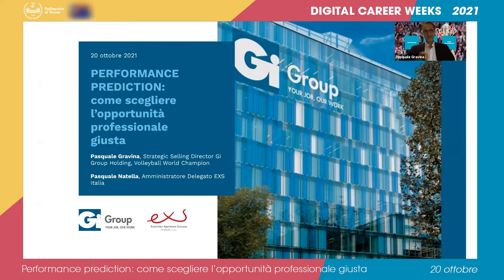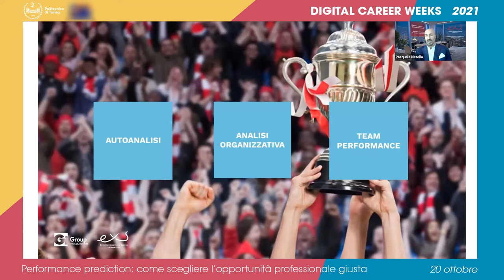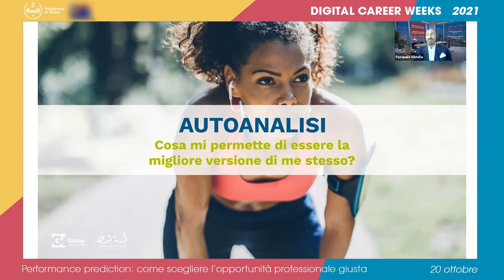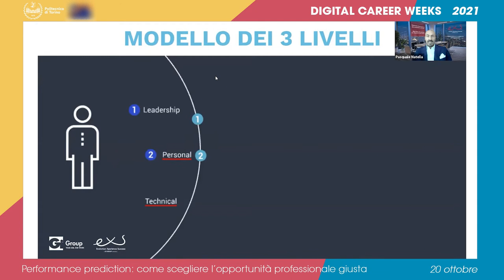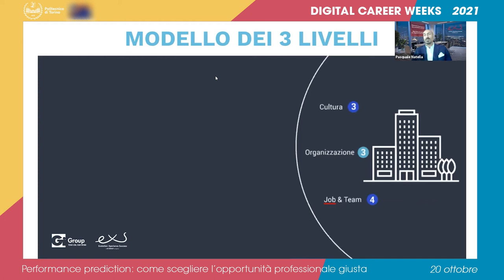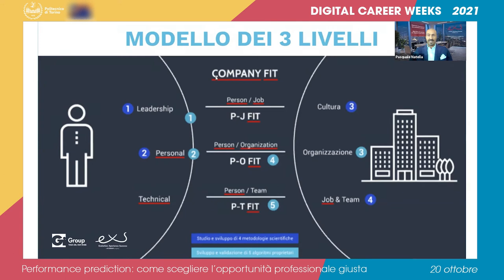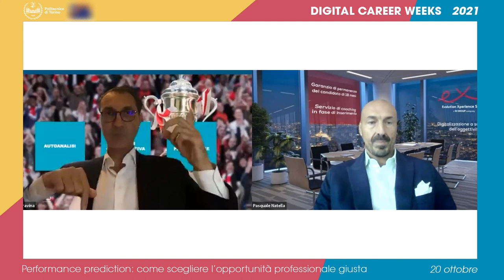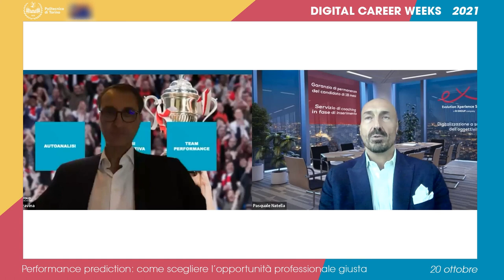Performance prediction: come scegliere l’opportunità professionale giusta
20 ottobre 2021

Abstract:
Quali sono gli aspetti da valutare per capire se la scelta professionale che farò è quella giusta? Come faccio a sapere se è proprio quella l’opportunità che mi permetterà di esprimermi al meglio?

Relatori:
Pasquale Gravina
Strategic Selling Director Gi Group Holding, Keynote Speaker, Volleyball World Champion. Dopo la sua eccezionale carriera come atleta internazionale e manager sportivo, maturando importanti esperienze dirigenziali, in particolare con Sisley Volley e Volley Treviso, ha indirizzato il suo percorso verso il mondo della formazione e della consulenza manageriale, con, tra le altre, Trenkwalder Formazione, di cui è stato CEO, e, ora con Gi Group, una delle principali realtà, a livello mondiale, nei servizi dedicati allo sviluppo del mercato del lavoro.